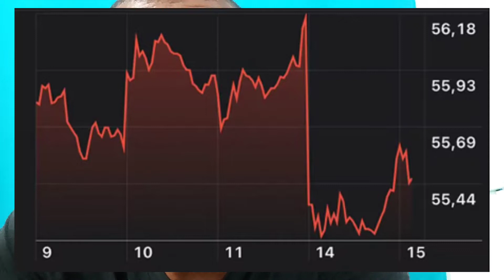COCA-COLA PERDE 4 BILHÕES DE DÓLARES POR GESTO DE CRISTIANO RONALDO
Que coisa, não?! Quem aí gosta de uma Coca-Cola bem gelada com gelo e limão?;